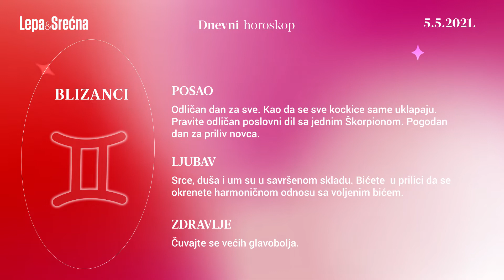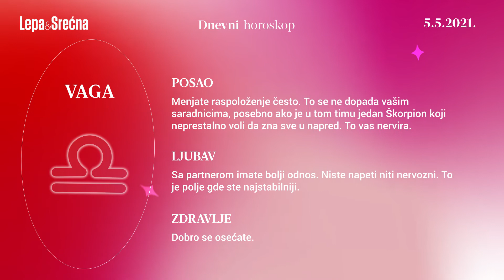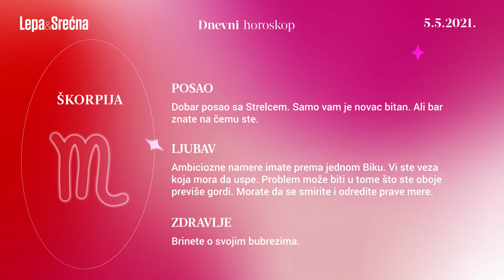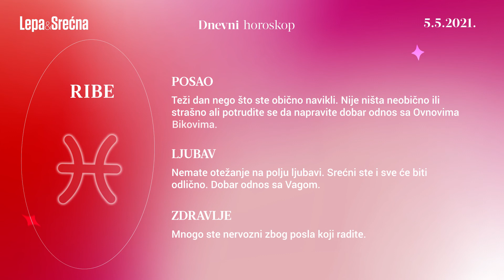Dnevni horoskop za 05.05.2021. | Lepa i srećna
Dnevni današnji horoskop za 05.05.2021. Postavite pitanja u komentarima, u vezi sa vašim horoskopskim znakom. Za još saveta u vezi sa astrologijom i numerologijom, tumačenje horoskopskih znakova, izradu natalne karte, posetite YouTube kanal Astrolog Darka Cvetković

0:00 Ovan
0:18 Bik
0:34 Blizanci
0:52 Rak
1:06 Lav
1:23 Devica
1:39 Vaga
1:55 Škorpija
2:12 Strelac
2:27 Jarac
2:43 Vodolija
3:00 Ribe

OVAN
POSAO: Negujte svoj romantičan duh. Pomoćiće vam u današnjem danu da izrazite sve svoje umetničke talente.
LJUBAV: Dobro se osećate u društvu jedne lepe Vage. Volite kada ste okruženi finim stvarima, preko ambijenta do ljudi.
ZDRAVLJE: Izađite napolje. Potreban vam je dobar provod.

BIK
POSAO: Imate osećaj da vam sve smeta. Previše brinete o nekim nebitnim detaljima.
LJUBAV: Pratite svoje srce i sve će biti u redu. Veza sa Rakom će vam sigurno doneti ono što želite a to je sigurnost doma i porodice.
ZDRAVLJE: Pratite rad svog organizma. Sami znate šta vam treba.

BLIZANCI
POSAO: Odličan dan za sve. Kao da se sve kockice same uklapaju. Pravite odličan poslovni dil sa jednim Škorpionom. Pogodan dan za priliv novca.
LJUBAV: Srce, duša i um su u savršenom skladu. Bićete  u prilici da se okrenete harmoničnom odnosu sa voljenim bićem.
ZDRAVLJE: Čuvajte se većih glavobolja.

RAK
POSAO: Poslovno ste opterećeni. Zaboravljate na sve važne stvari. Kada je poslovni sastanak, kada i kome da se javite…
LJUBAV: Emocije su vam toliko povezane u glavi da ne možete jasno ni da razmišljate. Pokušajte da vam neko blizak pomogne.
ZDRAVLJE: Opuštajte se što više uz muziku, to vam posebno prija.

LAV
POSAO: Dobro razmišljajte. Imate dobru priliku da zablistate na jednom novom projektu. Dosta novca može da se zaradi.
LJUBAV: Vi ste neko ko sebe ceni, posebno lepotu, šarm, eleganciju. Zbog toga imate veoma uspeha u ljubavi i zavođenju. Veče provedite u dobrom društvu I dobrom izlasku.
ZDRAVLJE: Odlično se osećate.

DEVICA
POSAO: Pre svakog potpisivanja dobro pročitajte svaki dokument. Ukoliko niste završili neka pravna pitanja vreme je da to uradite.
LJUBAV: Niste raspoloženi za neku veću romansu. Možda ste preumorni, možda se previše dajete prijateljima i njihovim problemima.
ZDRAVLJE:  Čuvajte stomak.

VAGA
POSAO: Menjate raspoloženje često. To se ne dopada vašim saradnicima, posebno ako je u tom timu jedan Škorpion koji neprestalno voli da zna sve u napred. To vas nervira.
LJUBAV: Sa partnerom imate bolji odnos. Niste napeti niti nervozni. To je polje gde ste najstabilniji.
ZDRAVLJE: Dobro se osećate.

ŠKORPIJA
POSAO: Dobar posao sa Strelcem. Samo vam je novac bitan. Ali bar znate na čemu ste.
LJUBAV: Ambiciozne namere imate prema jednom Biku. Vi ste veza koja mora da uspe. Problem može biti  u tome što ste oboje previše gordi. Morate da se smirite i odredite prave mere.
ZDRAVLJE: Brinete o svojim bubrezima.

STRELAC
POSAO: Dramatična situacija danas. Mislite da ćete sve rešiti finim razgovorom. Ali nije tako. Biće napeto, posebno ako se umeša i neki Ovan koji je težak i zahtevan.
LJUBAV: Partner vam veruje, to je najvažnije. Slobodi Strelčevi mogu da budu u zagrljaju jednog Raka.
ZDRAVLJE: Čuvajte vene.

JARAC
POSAO: Potrebna vam je disciplina. Malo ste popustili. Nije tipično da jedan Jarac bude tako neorganizovan. Biće bolje, verujte u sebe.
LJUBAV: Lepo je videti vas da ste srećni i zadovoljni. Ako ste sami onda poznanstvo sa Vodolijom koja će vam pokazati put ,,slobode,,.
ZDRAVLJE: Čuvajte zube.

VODOLIJA
POSAO: Odličan dan za vas. Možete lep posao da napravite sa inostarnstvom i da zaradite. Saradnja sa Bikom ili drugom Vodolijom.
LJUBAV: Privlačite ljude oko sebe. Odličan ste zabavljač, neko koga je lepo imati u društvu. Srećni su oni kojima ste vi prijatelj.
ZDRAVLJE: Možete imati problem sa pritiskom.

RIBE
POSAO: Teži dan nego što ste obično navikli. Nije ništa neobično ili strašno ali potrudite se da napravite dobar odnos sa Ovnovima ili Bikovima.
LJUBAV: Nemate otežanje na polju ljubavi. Srećni ste i sve će biti odlično. Dobar odnos sa Vagom.
ZDRAVLJE: Mnogo ste nervozni zbog posla koji radite.